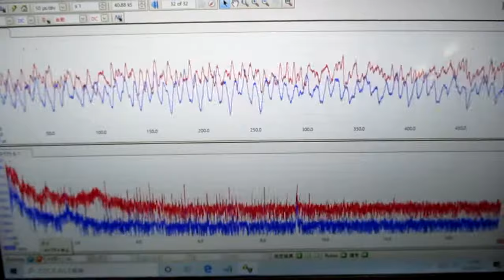音圧測定解析システム：超音波テスター ultrasonic-labo